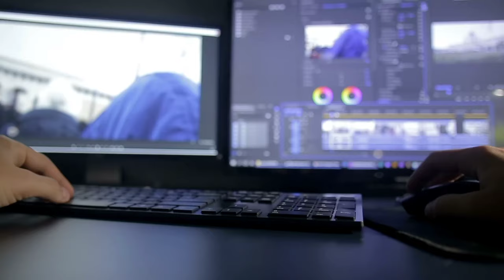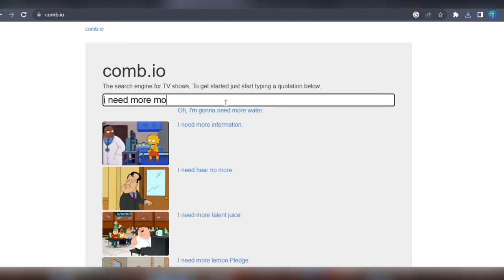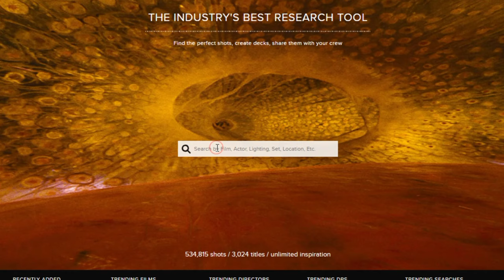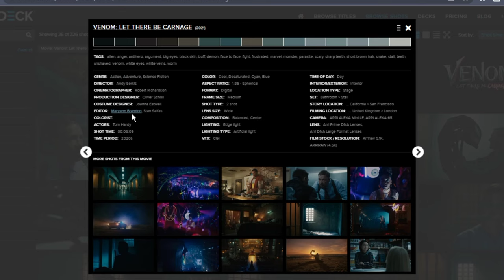Legally use MOVIE CLIPS in your YouTube Videos with these FREE Websites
These are some websites where you can download and use movie clips in your YouTube videos for free.
You've probably come across some videos from YouTube channels like Jake Tran, Magnates Media, and many others that use clips from movies in their videos.
In this video, I've given some tips on how to use these clips without getting a copyright claim, and also shared some websites where you can download movie clips for FREE.
AI Tools I USE (and Recommend) to make my YouTube and INSTAGRAM Content

Firstly, you can use only a relatively small portion of the original content.

Secondly, you need to modify it considerably by adding something new or reforming the content.
Lastly, the reused content should not be strikingly similar to the original such that it can be used as a substitute for the original content in any way. When it comes to movie clips, this means that you'll have to remove some elements like visuals or audio.

You can also help us redistribute this content by SHARING to someone you know would find it useful.

00:00 Intro
00:09 In this video
00:17 About Fair Use Policy
00:54 Website 1 - Yarn
01:37 Website 2 - Comb
02:13 Website 3 - Play-Phrase
02:47 Website 4 - Shot-Deck
03:50 Conclusion